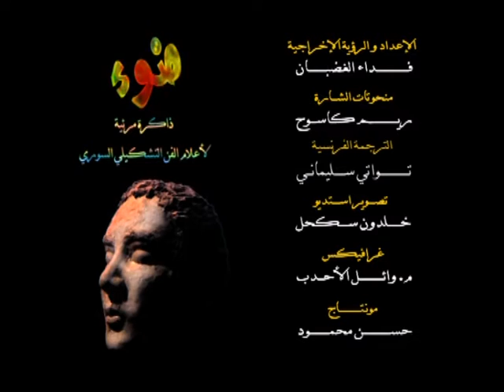عمر حمدي مالفا